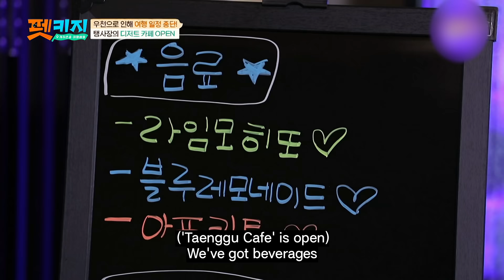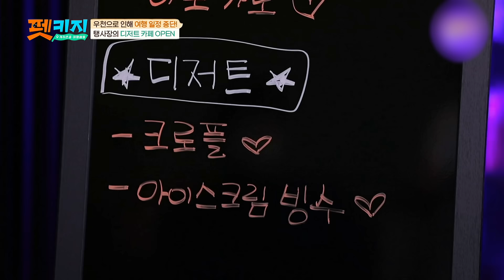Taeyeon VS Heechul Fight Like Real Siblings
Taeyeon & Heechul always bicker like siblings every chance they get🤣🤣